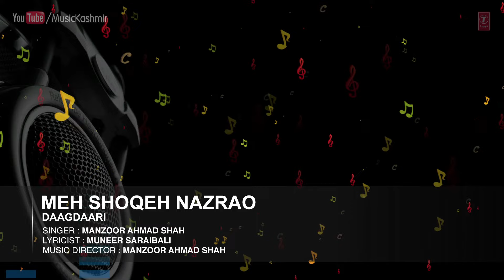Official : Meh Shoqeh Nazraq Full (HD) Song | T-Series Kashmiri Music | Manzoor Ahmad Shah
Song : MEH SHOQEH NAZRAO
Singers : MANZOOR AHMAD SHAH
Album : DAAGDAARI
Music Director : MANZOOR AHMAD SHAH
Lyricist : MUNEER SARAIBALI
Record Label : MTI Films